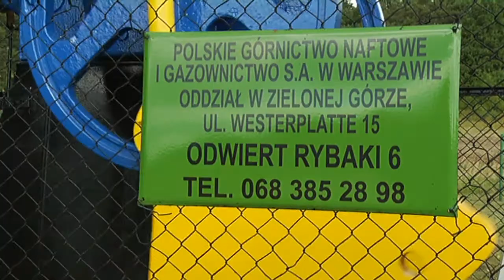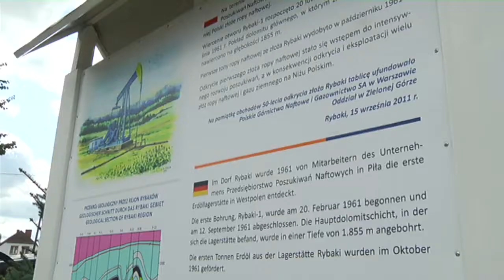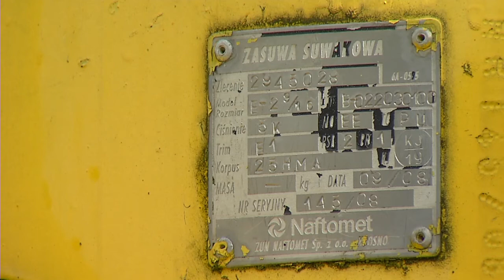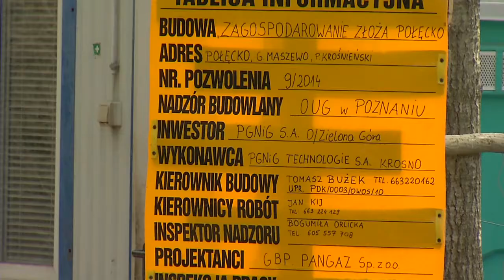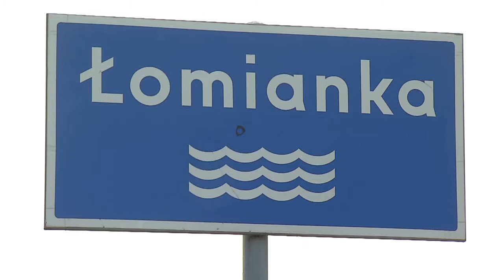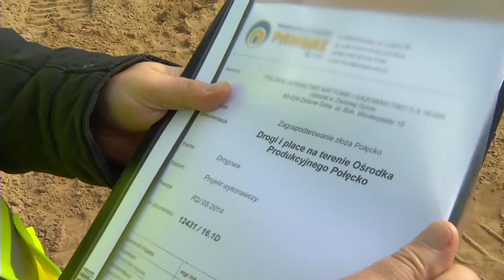Projekt Połęcko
Inwestycja w rejonie Połęcka (woj. lubuskie) dotyczy zagospodarowania złoża ropy naftowej Połęcko i budowy instalacji umożliwiającej uzdatnianie ropy naftowej oraz towarzyszącego jej gazu ziemnego.